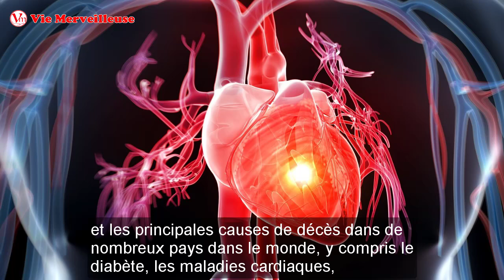Éliminer Les Graisses et Perdre Jusqu'à 5Kg En 1 Mois | Utilisez Simplement Ce Jus Après Votre Repas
Aujourd'hui, nous allons vous suggérer une astuce simple pour vous aider à perdre du ventre et de réaliser votre poids de rêve en moins de temps.
Cette boisson peut vous faire perdre jusqu'à 5 kg en seulement un mois, il suffit de le boire après le déjeuner et le dîner tous les jours en 1 mois.